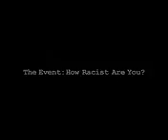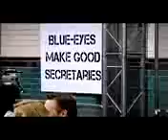The Event How Racist Are You with Jane Elliott Channel 4 FULL